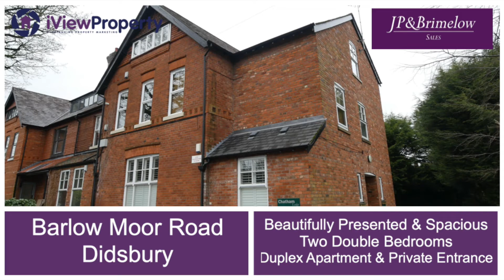Barlow Moor Road, Didsbury - JP & Brimelow Video Tour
Video tour of a 2 bedroom apartment for sale on Barlow Moor Road in Didsbury, by JP & Brimelow estate agents.